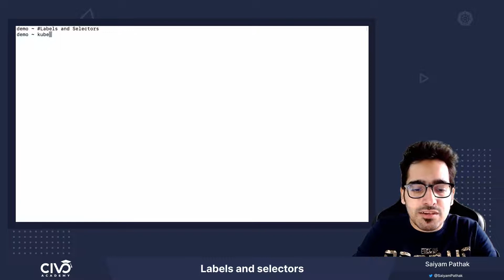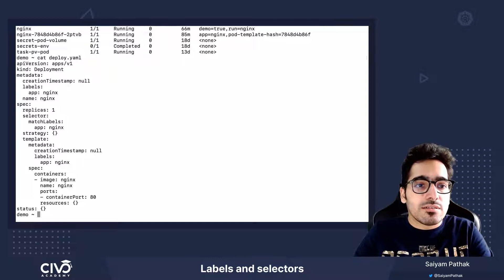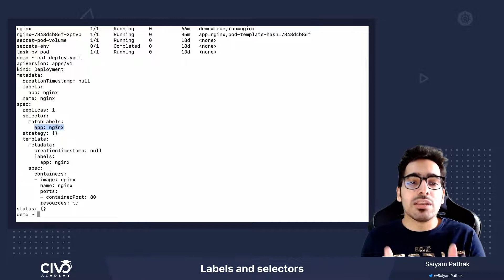Learn about Pod Labels and Selectors - Civo Academy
Understand the importance of pod labels and how they work, how to label a Kubernetes pod, and how to use them as “selectors”.